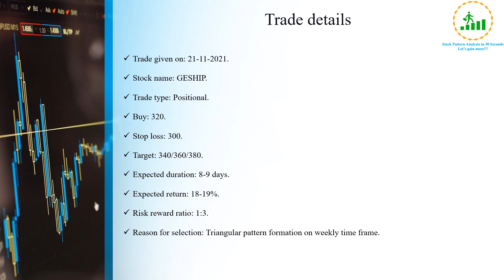GESHIP is giving breakout on weekly time frame || GESHIP stock analysis || GESHIP swing trade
In this video I have shared my views on GESHIP stock as it is about to give breakout on weekly time frame and it can give good returns in short term.

Dear viewer, please note that the views and opinion expressed about trades are my personal views/interpretation based on my research and is not a trading or investment advice or recommendation whether to buy, sell or hold the shares/stocks of a particular company/sector. Anyone who wishes to apply concepts and ideas contained in this video is taking full and complete responsibility for their actions. I am not responsible for any losses that may be incurred as a result of using any of trading strategies.

Opportunity to earn profit from stock market.
Understanding stock patterns.
All trades provided are free of cost.
All trades with minimum 1:2 risk reward ratio.
Reason provided for each and every trade.
Complete transparency maintained. You can check month wise accuracy and returns of previous trades